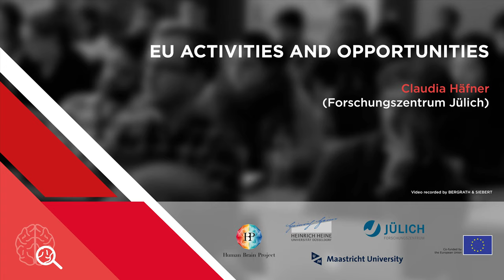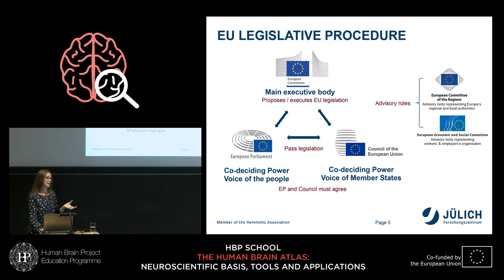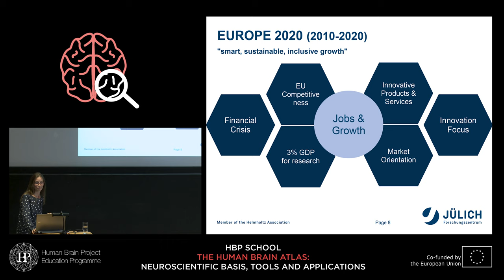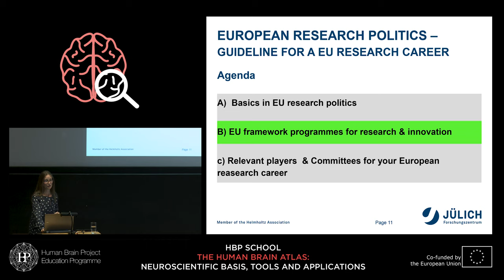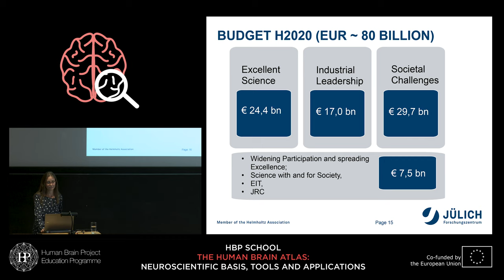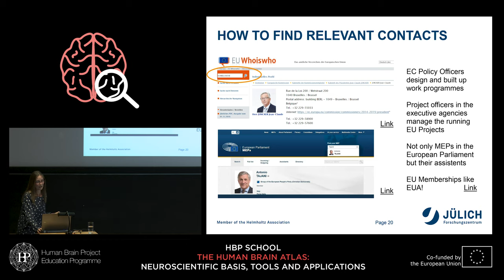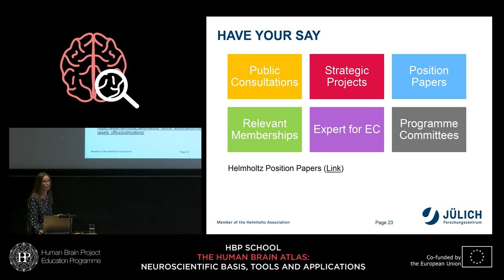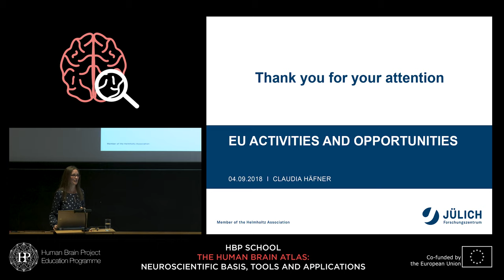Häfner Claudia - EU activities and opportunities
EU activities and opportunities
Speaker: Claudia Häfner, Forschungszentrum Jülich, Germany

HBP School - The Human Brain Atlas: Neuroscientific basis, tools and applications
3-7 September 2018
Düsseldorf/Jülich, Germany
Maastricht, Netherlands

Video recorded by Bergrath & Siebert